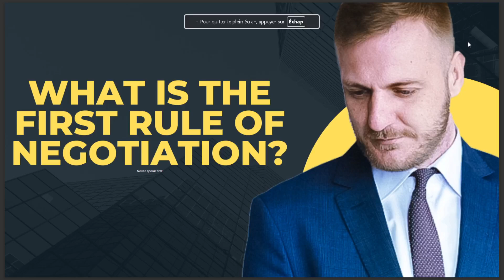WHAT IS THE FIRST RULE OF NEGOTIATION 2024